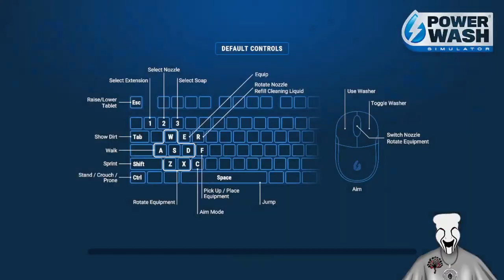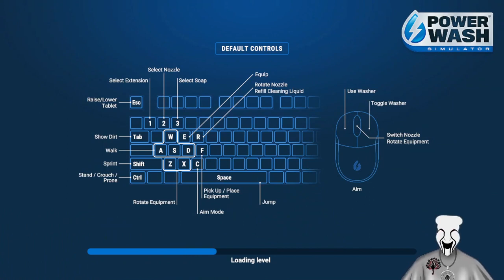Bright Attempts To Wash Things!!! VOD